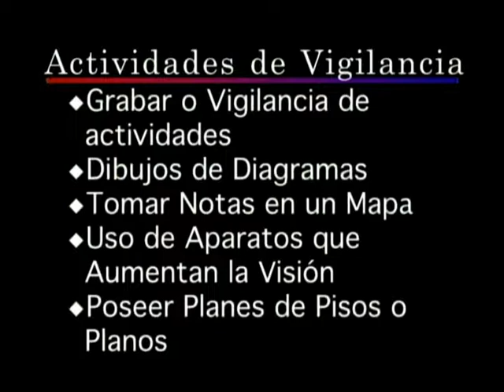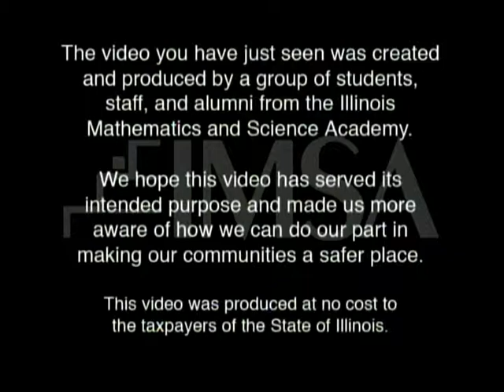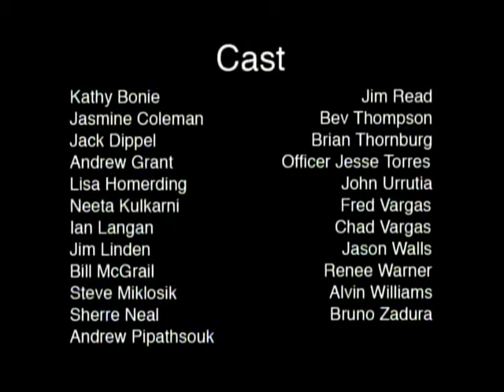Homeland Security Begins at Home - Spanish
The purpose of the video is to make citizens aware of the seven signs they should look for if they suspect a terrorism plot is being planned or under way. The video is also designed to help citizens become active participants in protecting our homeland security effort. Subject matter presented in the video includes information about terrorists conducting surveillance, acquiring supplies, and going through trial runs of an attack.